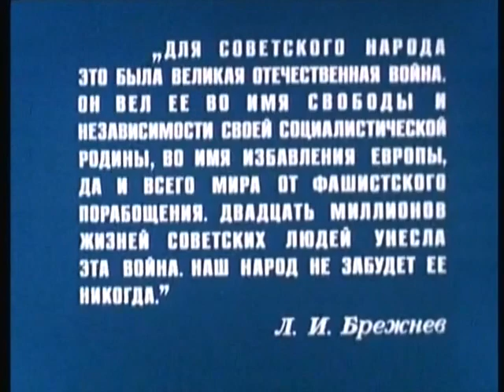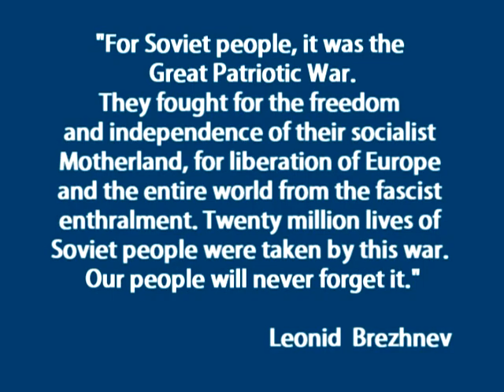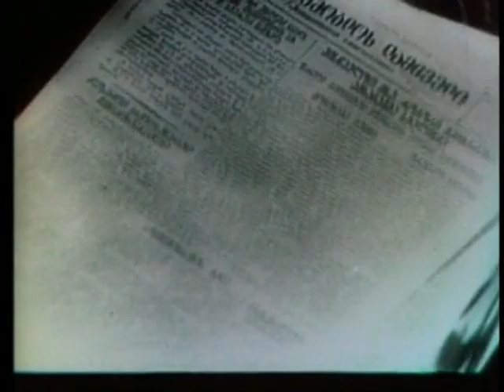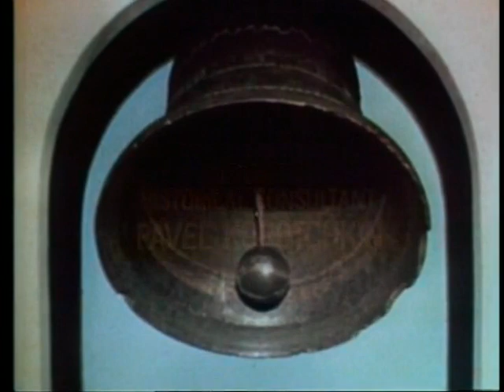The Unknown War (TV documentary). Part 12. The Battle of Caucasus.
Sprawling, 20-part documentary history in film of the World War II conflict between Nazi Germany and the Soviet Union. Companion book, The Unknown War, written by NYT reporter Harrison Salisbury. Each episode is about 52 minutes, similar in format to The World at War. The footage was edited from over 3.5 million feet of film taken by Soviet camera crews from the first day of the war, 22 June 1941, to the soviet entry in Berlin in May 1945. Most of these films have never been seen outside this documentary series.

The series is hosted by Academy Award winner Burt Lancaster, who spent three weeks in eight cities in the USSR for location filming. Film footage from Soviet archives comprises a major portion of the series, supplemented by film from both the United States and British archives. Appearing in exclusive interviews would be Russian Commanders like Georgi Zhukov and Vasily Chuikov. Other interviews shot for the series included Soviet Premier Leonid Brezhnev and Averell Harriman, who was U.S. Ambassador to the Soviet Union during World War II.